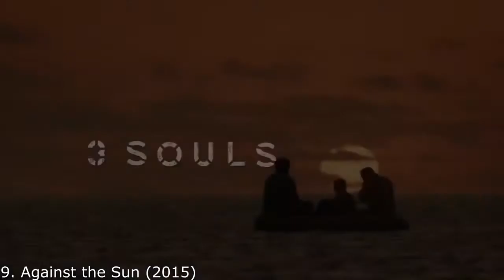TOP 10 Survival Movies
The best survival movies. List of Top 10 survival movies.
Horror Thriller, Action Trailer